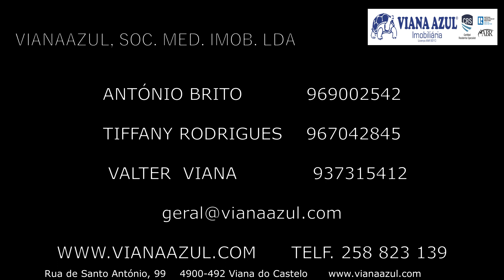Andar de moradia T4 com garagem e logradouro na cidade de Viana do Castelo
Vianaazul - Andar de moradia T4 com garagem, anexo e logradouro em Viana do Castelo. Pois é: difícil descrever o encanto desta total recuperação. È daqueles que se fazem quase por amor, com gosto, com pormenor, com qualidade, com materiais pouco vistos tais como alumínios com triplo vidro, portas com ranhuras e borrachas de insonorização, com louças de primeira qualidade, etc. Acolhedora por dentro e por fora, com jardim, garagem e anexo. Sobre a localização pouco há a dizer: um luxo. A 300 m do Shopping, o que quer dizer que se pode deslocar para toda a cidade a pé, é um privilégio raro. Concluindo. venha ver. Vai ficar surpreendido com este belo andar de moradia. Visite-o!!!

VIANAAZUL – CASTELVIA SOC MED IMOB LDA, nasceu em Maio de 1996, com origem na Habinorte, migrando em 2000 para a Vila Azul e tomando o nome definitivo para Vianaazul em 2005, até aos dias atuais. Neste já longo percurso – totalizando 25 anos em Maio de 2021 – foi adquirindo um Know How notável e granjeando um prestígio e profissionalismo sem paralelo. Com uma equipa de profissionais formados com elevadíssima qualidade esta empresa encontra-se preparada para responder com competência ao nível da mediação imobiliária, mediação de seguros e peritagens e avaliações imobiliárias. Aceite o nosso convite e visite a página Vianaazul. Vai encontrar uma panóplia de imóveis de elevado nível de qualidade.